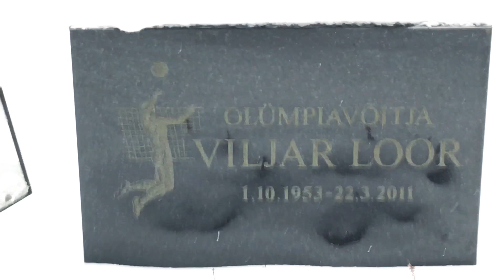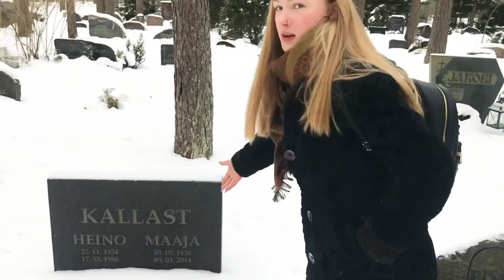Aeglased ja vigased-R.Järvi, V.Loor, M.Kallast, E.Bornhöhe, H.P. Meri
Raivo Järvi, Viljar Loor, Maaja Kallast, Eduard Bornhöhe, Hindrek Peeter Meri